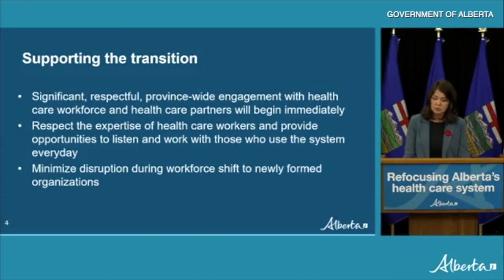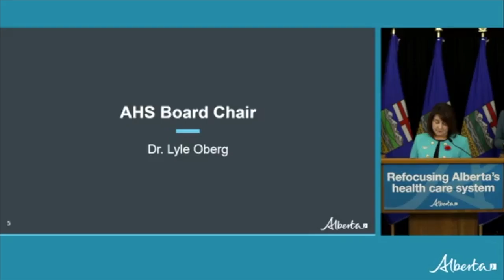AHS overhaul creates four new agencies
The Alberta government is set to dismantle the province's health care provider as part of a series of restructuring moves that will spread its role across multiple new service delivery agencies.